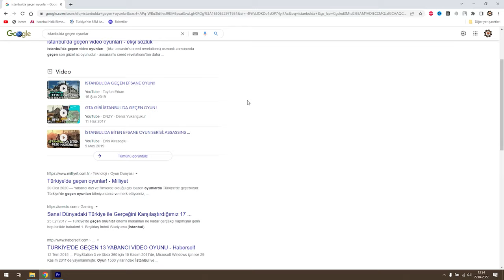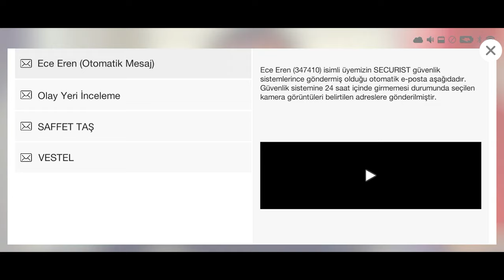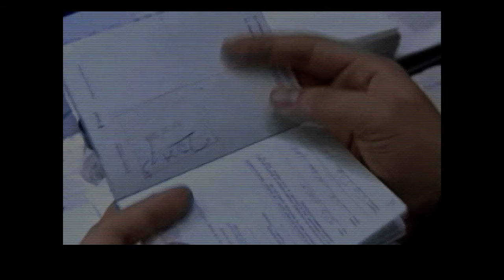İSTANBUL'DA GEÇEN OYUNLAR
istanbul'da geçen oyunlar, türkiyedeki oyunlar, türkiyede geçen oyunlar, istanbulda geçen oyunlar, türkiye'de geçen oyunlar, türkiye'de geçen oyun, istanbul temalı oyunlar, driver 3 istanbul, gta istanbul

Oyun makinesi kanalımızda, oyun inceleme videoları, pc oyun önerileri, düşük sistem gereksinimli oyun tavsiyeleri, steam indirim oyun önerileri, mobil oyun önerileri, yeni oyun haberleri bunun yanında konsol oyunlarına da dayalı oyun inceleme videolarımız sizlerle olmaya devam edecek.

Giriş 00:00
Assassin's Creed Revelations 1:05
Driver 3  1:52
Splinter Cell Blacklist  2:38
Uncharted 2: Among Thieves 3:19
James Bond 007: Blood Stone   3:54
Recontact İstanbul Eyes Of Sky  4:30
Byzantine : The Betrayal  5:11
Broken Sword The Angel Of Death  5:55
İndiana Jones And The Emperor’s Tomb  6:36
Pusu  7:13
Son 8:28